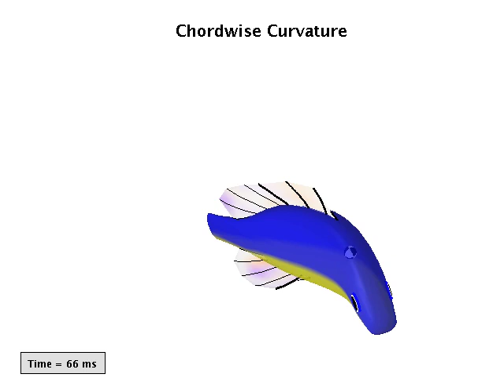Animation of chordwise curvature in the dorsal and anal fins.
Axial and median fin movements were reconstructed from a digitized sequence of a bluegill sunfish escape response. The sequence used to generate this animation was the same sequence used in Figs 2, 3, 5, 6 and 8 of the printed article and supplementary material Movie 1. Coloring within the fin indicates the direction and magnitude of chordwise curvature of the fin surface as seen in Figs 5 and 6 of the printed article. Playback has been slowed to 2 frames s−1, ca. 250× reduction.

Brad A. Chadwell, Emily M. Standen, George V. Lauder, Miriam A. Ashley-Ross. Journal of Experimental Biology 2012 215: 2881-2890; doi: 10.1242/jeb.068593